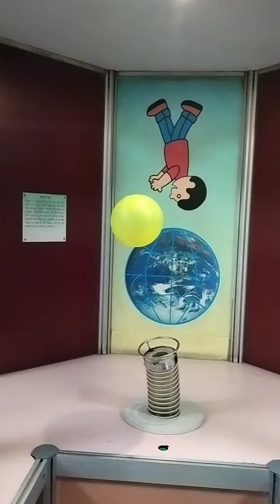दर्पण की भुलभुलैया Yash Dagar Vlogs ♥️